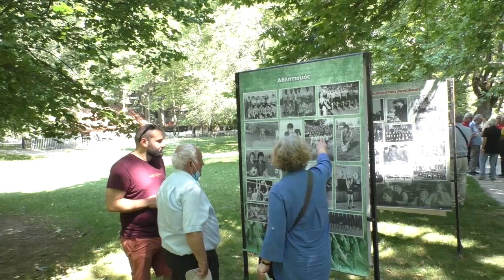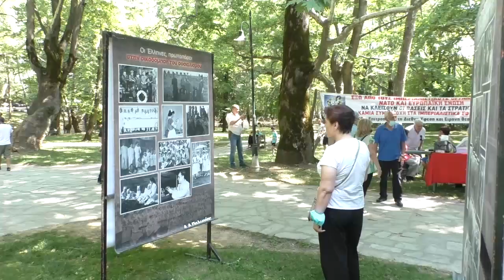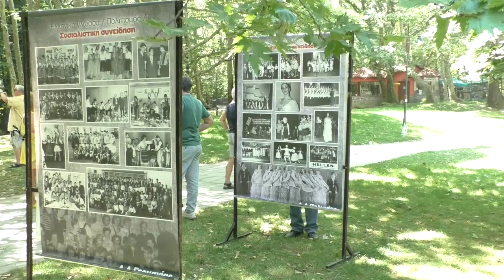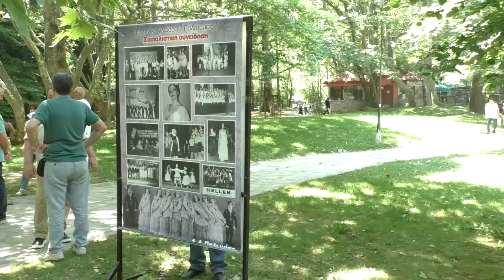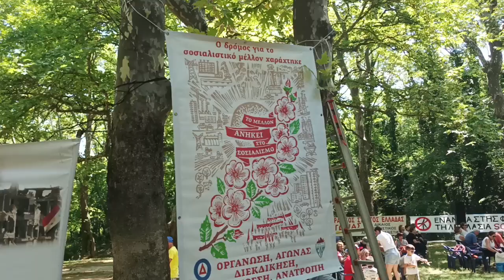ΑΝΤΑΜΩΜΑ ΠΟΛΙΤΙΚΩΝ ΠΡΟΣΦΥΓΩΝ ΝΑΟΥΣΑ